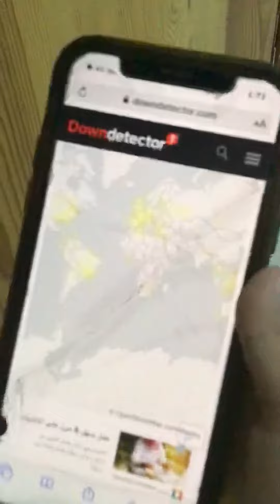I think roblox servers are down.